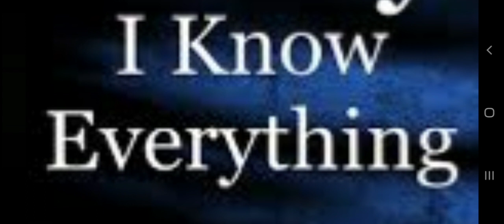Joe Rogan & Michael Malice Discussed 70's Conservative Minds & Happy Hippies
this clip is cut from JRE EP - 1952